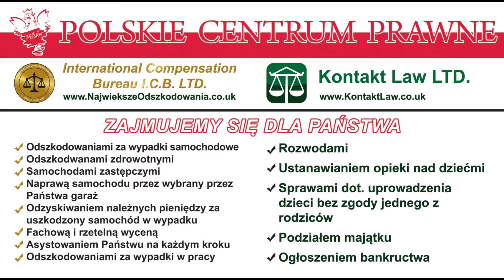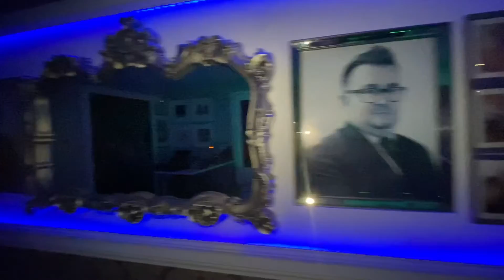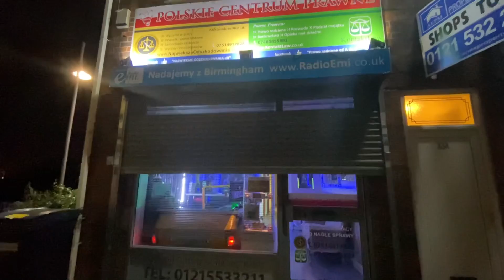Reklama Polskie Centrum Prawne Birmingham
👋Zapraszam do skorzystania z naszych usług :

💔 Rozwody
🚙💥🚗 Odszkodowania
🆘 Bankructwa
💥 Wypadki
👩‍👦⚡️👨‍👦Prawa do dzieci
🔑 🚘 Auta zastępcze
💸 Uzyskujemy pieniądze na naprawy aut po wypadku 👨🏼‍🔧
🥊 Pobicia
⚖️🇵🇱 I wiele innych spaw prawnych

Kontakt Law

Zapraszamy do kontaktu z nami bądź do wizyty w naszych biurach

1️⃣📌🗺 🏢 Preston w okolicach Manchesteru, zapraszamy na ulicy 47 Plungington Rd.

2️⃣📌🗺 🏢 West Bromwich / Birmingham
Zapraszamy na West Bromwich na ulicy 33 Victoria Street B708EX

WYPADKI OBSŁUGA KLIENTA 🗃

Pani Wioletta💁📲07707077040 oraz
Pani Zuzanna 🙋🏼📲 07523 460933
Piotr ⏰ 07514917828 czynne 24 w nagłych sprawach

PRAWO RODZINNE OBSŁUGA KLIENTA
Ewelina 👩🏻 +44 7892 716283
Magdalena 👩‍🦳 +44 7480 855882